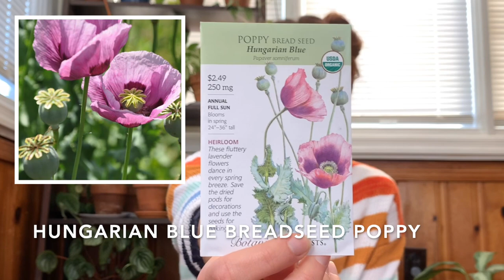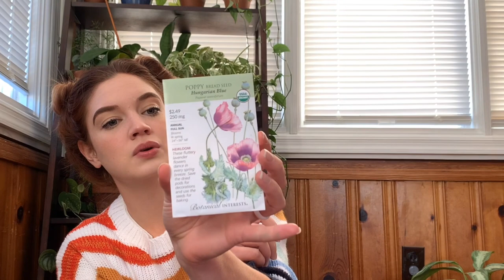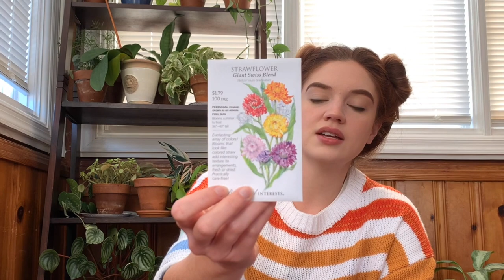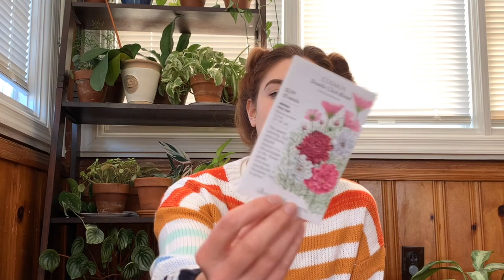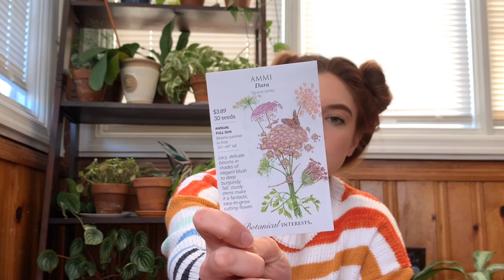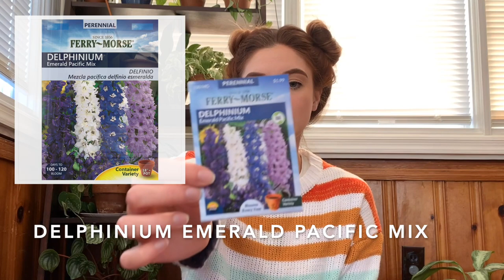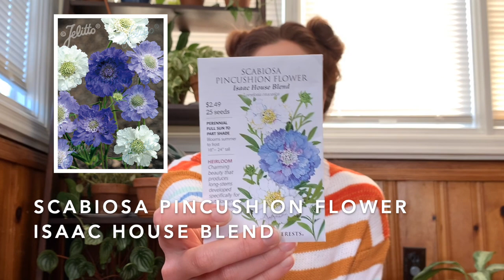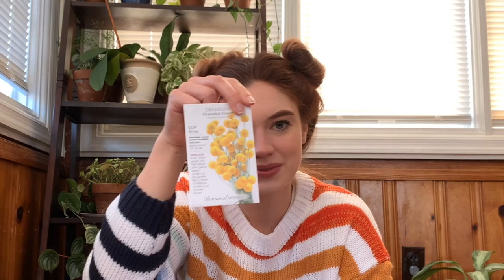Spring Seed Haul👩‍🌾// What I'm Planting This Year 🌱🌼// Crystal Does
Hi Garden Friends! We are back today with a spring seed haul! I'm so excited for this next garden year. Which ones are you the most excited to try this year?

Photo Credit -
Eden Brothers -